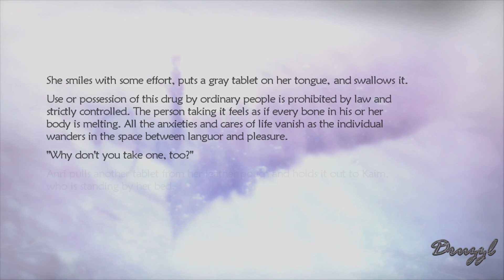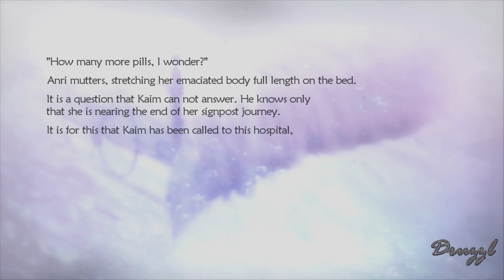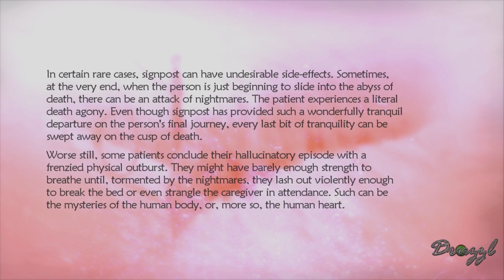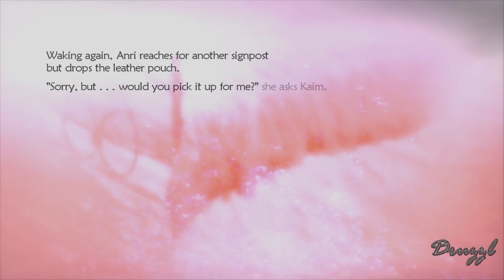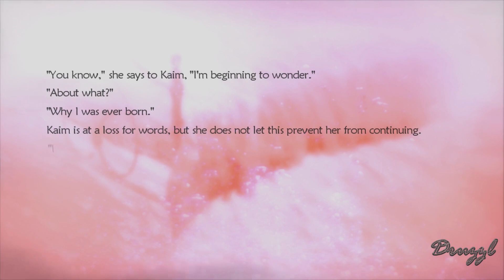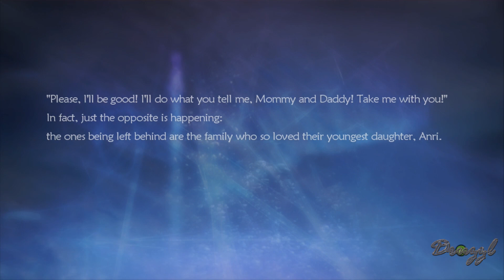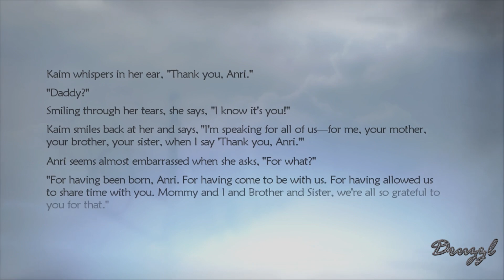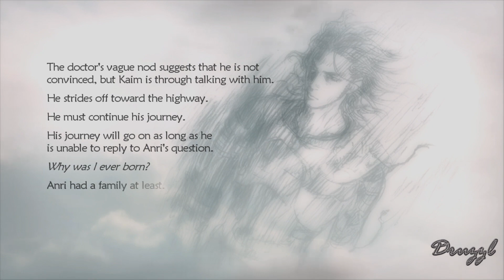Signpost - [78.5] - Lost Odyssey